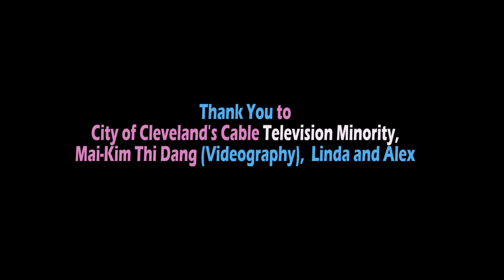Families with Transgender Youth: Part I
A mother and son discuss the observations and discoveries they have made about the other, through dealing with trans issues.